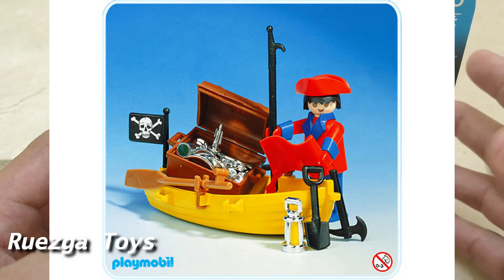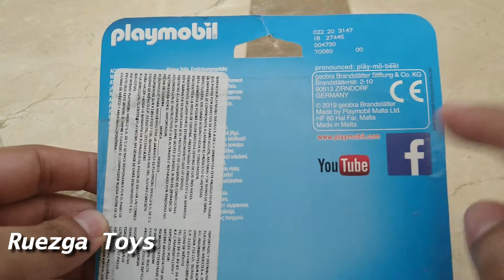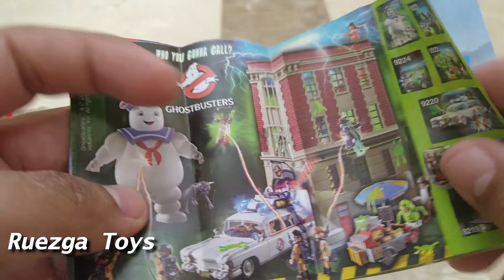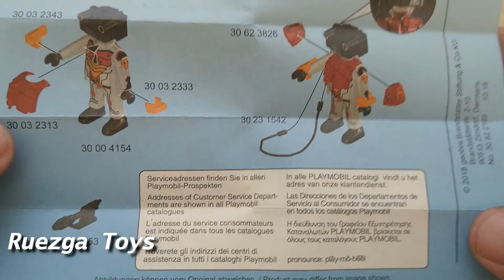Figuras espaciales policía y robot, Galaxy Police Playmobil 70080 Paquete doble